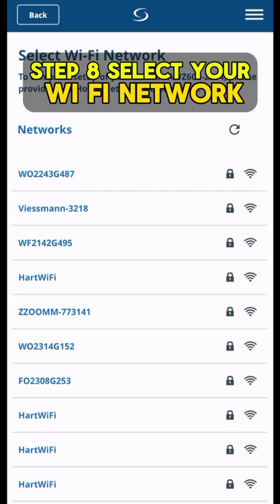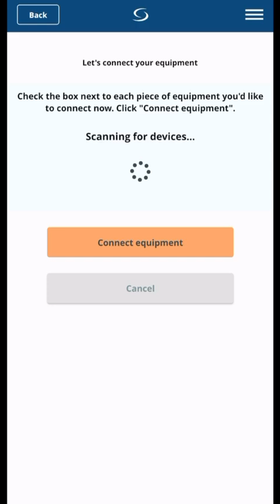How To Connect SALUS IT800 Smart Thermostat to the SALUS Premium Lite App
How To Connect SALUS Controls IT800 Smart Thermostat to the SALUS Premium Lite App